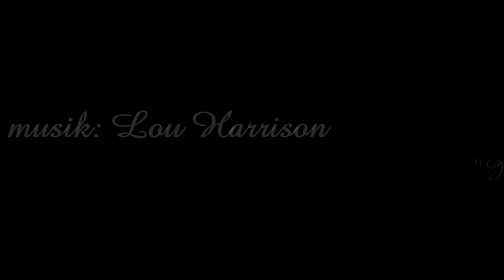Lou Harrison "Image in the soil"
-Les instantanés- Toulouse 2009
Clip/Photos: jean-pierre Boënnec
"Défenestration d'une housse de traversin et de son contenu.."